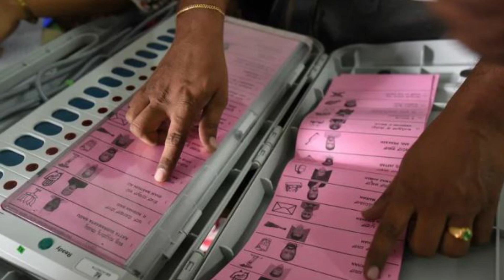చంద్రబాబు , పవన్ కు బిగ్ షాక్ ..? దేశవ్యాప్తంగా మూడో స్థానంలో జగన్ | Ys Jagan - News220